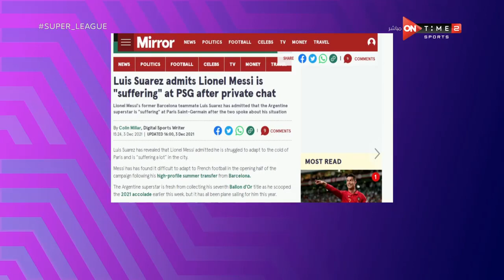سوبر لييج - ميسي بيعترف إنه غلط في حق نفسه وإنه مسؤول عن مستواه اللي مكنش مبهر في الموسم اللي فات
برنامج سوبر ليج يقدمة الاعلامى محمد المحمودى يناقش اخبار وقضايا الكرة الاوروبية بالاخص بجانب الكرة المحلية ويكشف عن كواليس الاخبار والمباريات واللاعبي المصريين والعالميين